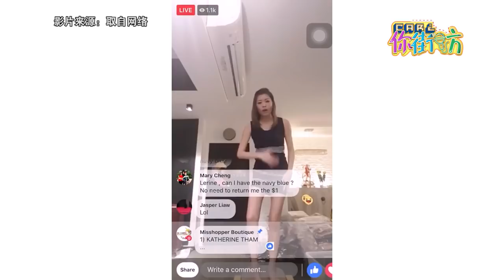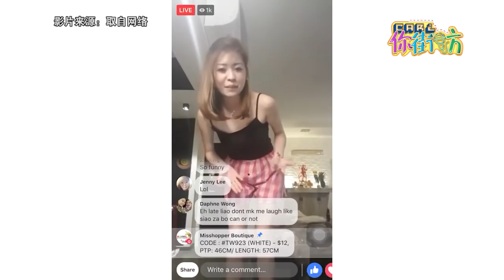【Cari你街访】微商要红就要像她这样？揭S Hook姐爆红4大原因